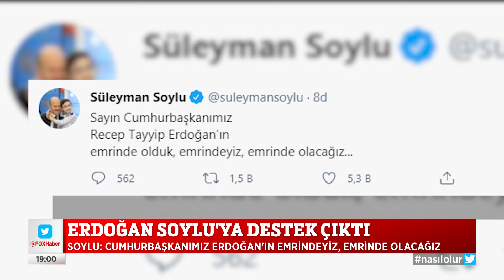Soylu ve Yıldırım'a sahip çıktı! 26 Mayıs 2021 Selçuk Tepeli ile FOX Ana Haber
Erdoğan: Bu sinsi operasyonu da akamete uğratacağımızdan şüphe olmasın... Selçuk Tepeli ile FOX Ana Haber 26 Mayıs 2021 Çarşamba bülteni yayında hemen izle!